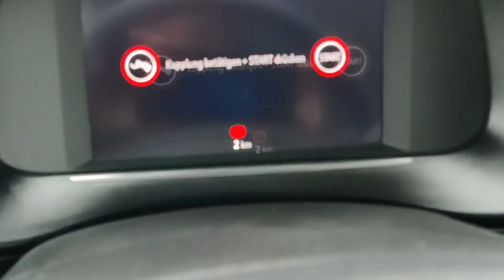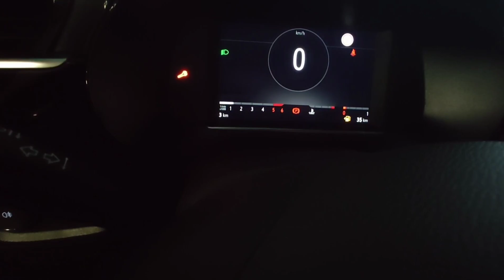UNBOXING OPEL 2021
full presentation, coming soon
uskoro, cijela prezentacija